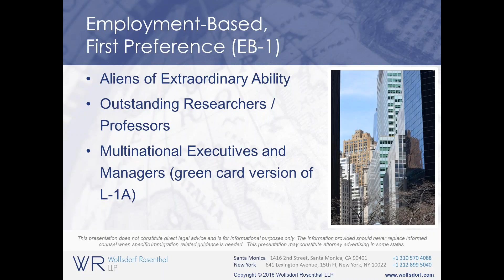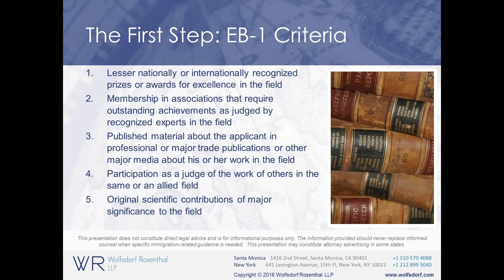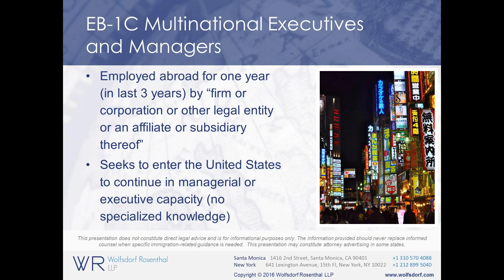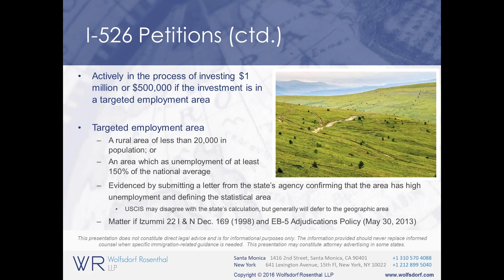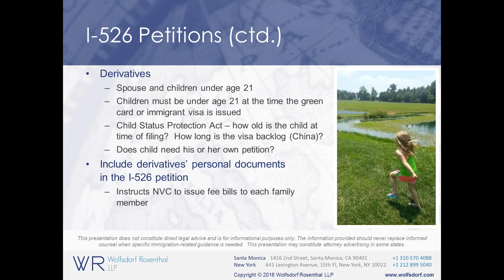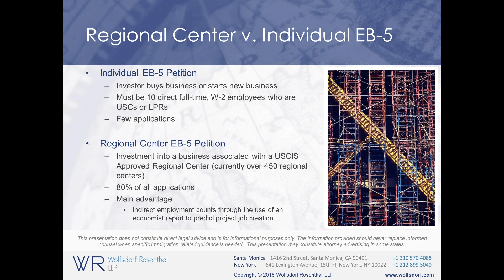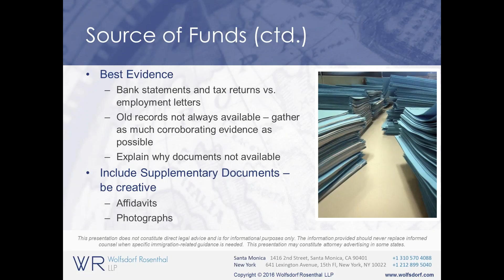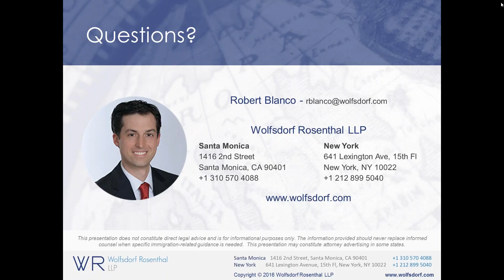Options for Investors and Entrepreneurs Part 2: Immigrant Visas 08-18-2016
Moderated by Robert Blanco